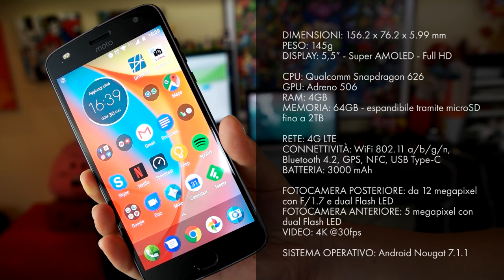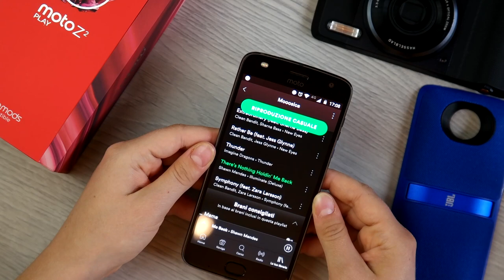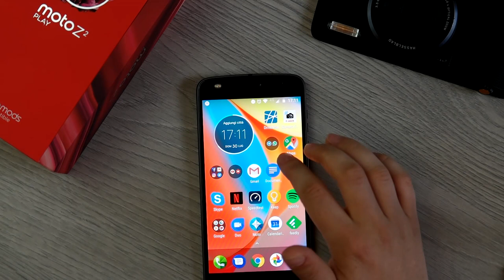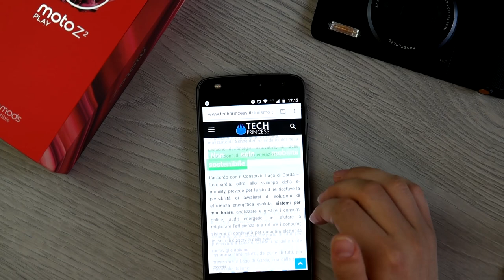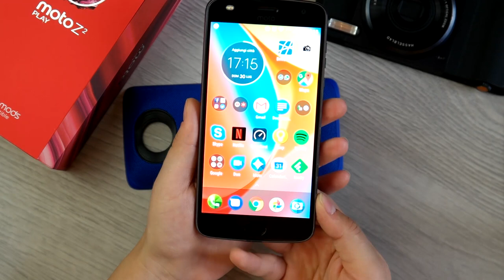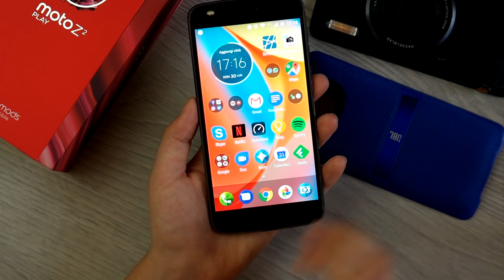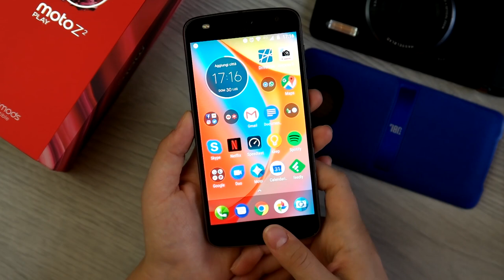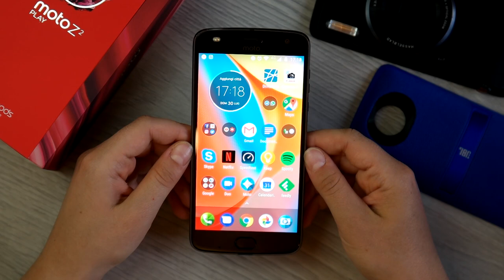Recensione Moto Z2 Play: a noi piace!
Abbiamo provato molto a lungo questo nuovo Moto Z2 Plau, l'evoluzione dello smartphone modulare di Motorola. Com'è? A noi piace tantissimo. Ovviamente non è privo di difetti. Ecco tutto quello che dovete sapere.

💰 ACQUISTA QUI MOTO Z2 PLAY